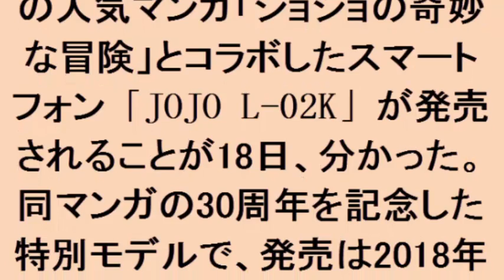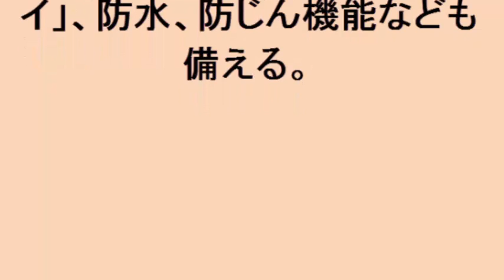ジョジョスマホ：コラボモデル再登場 18年1月以降発売 (28october2017)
ジョジョスマホ：コラボモデル再登場　18年1月以降発売